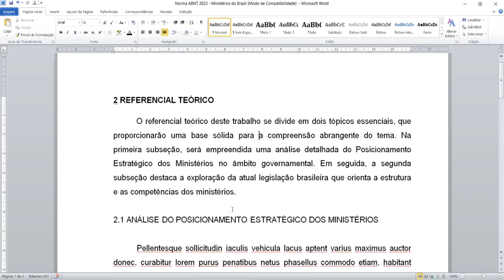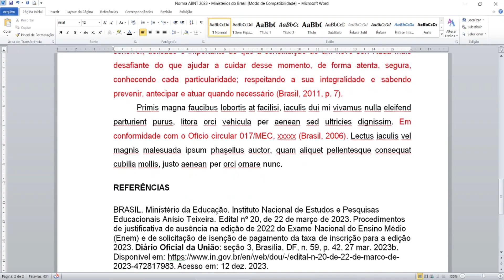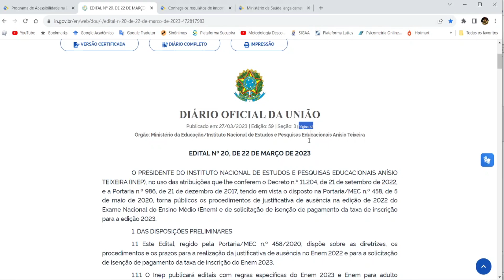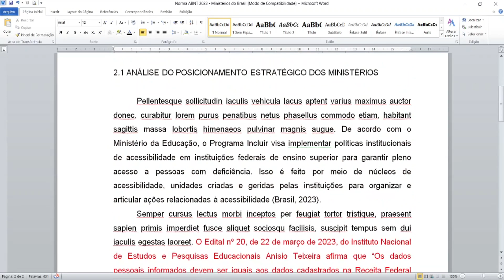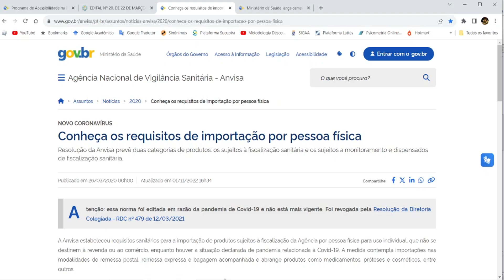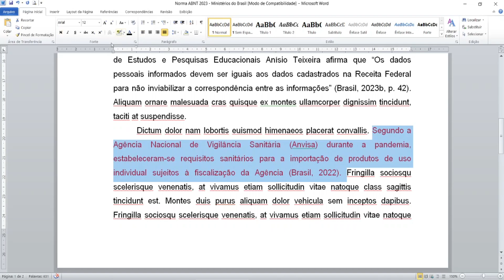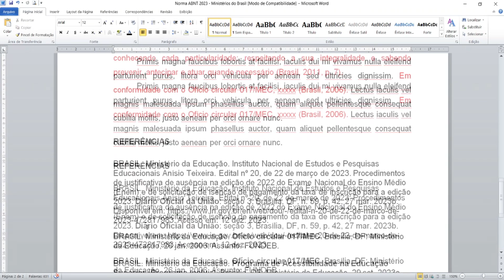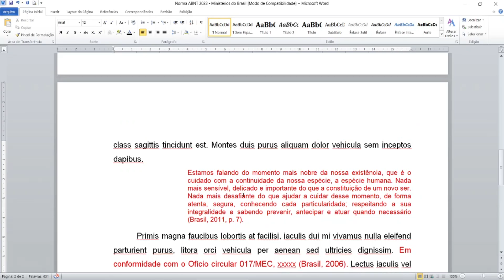Como fazer CITAÇÃO e REFERÊNCIA de MINISTÉRIO brasileiro na nova norma ABNT 2023 – Exemplos no WORD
Vídeo sobre como citar e referenciar os Ministérios do Brasil conforme as normas da ABNT passo a passo. No conteúdo, são apresentados cinco exemplos práticos, no Word, de citação e referência para o Ministério da Saúde e o Ministério da Educação, os quais podem ser adaptados para os demais ministérios, tais como o Ministério da Justiça e Segurança Pública, Ministério da Fazenda, Ministério do Meio Ambiente, Ministério dos Direitos Humanos e Cidadania, entre outros. Esses ministérios são frequentemente mencionados em Trabalhos de Conclusão de Curso (TCC), artigos científicos, monografias e trabalhos acadêmicos em geral. As citações estão em conformidade com a nova norma ABNT de Citações 2023 (ABNT NBR 10520:2023), enquanto as referências seguem a norma vigente (ABNT NBR 6023:2018). O vídeo também aborda o correto uso de siglas no texto, exemplificado pelo caso da Anvisa. Os exemplos abrangem diversas fontes, como sites de ministérios, edital do INEP, ofícios, publicações no Diário Oficial da União e cartilhas, oferecendo uma aplicação prática em diferentes situações.

Conheça as playlists e vídeos do canal. Informações úteis para quem está fazendo: trabalho acadêmico, resumo, resenha, fichamento, seminários, relatórios, pré-projeto de pesquisa, projeto de pesquisa, artigo científico, monografia, dissertação, tese ou outro modelo de Trabalho de Conclusão de Curso - TCC -  que envolva pesquisa científica.

PLAYLISTS DO CANAL PARA VOCÊ ASSISTIR:

- NOVA Norma ABNT 2023 de CITAÇÕES - Exemplos práticos no WORD
- Projeto de Pesquisa - Explicações e Exemplos
- TCC e Artigo Científico - Explicação e Exemplos de todas as seções
- Fichamentos, Resenha, Relatórios, Resumos e Paper - Exemplos no Word
- Análise de Conteúdo de Bardin na Prática
- Introdução para Projeto de Pesquisa, TCC, trabalho acadêmico e artigo científico
- Como escrever Referencial Teórico
- Metodologias para TCC e Artigo científico
- Como escrever Conclusão ou Considerações Finais
- Pesquisa bibliográfica: como fazer?
- Apresentações de artigos científicos, seminários, projeto de pesquisa e TCC
- Digitação de Trabalhos Acadêmicos